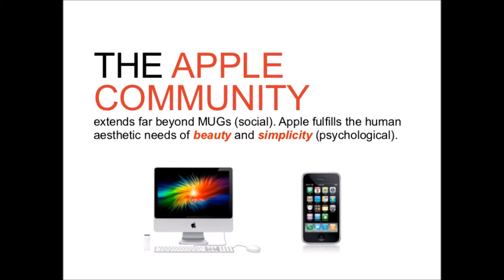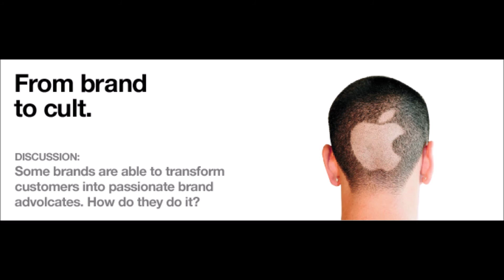Brand Communities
Discussion of brand communities; what makes a brand community & why people become part of a brand community.
Made for ADV 316 at the University of Texas at Austin.